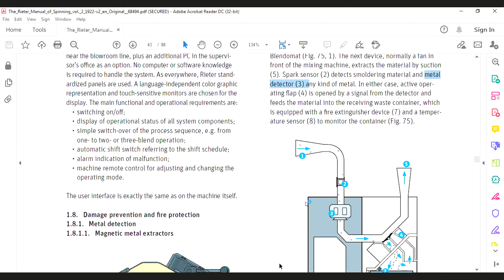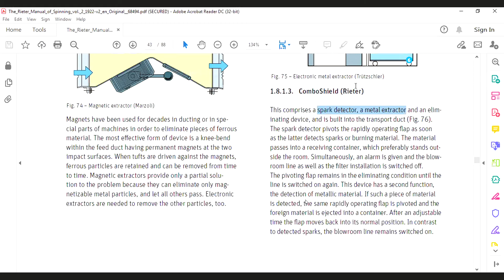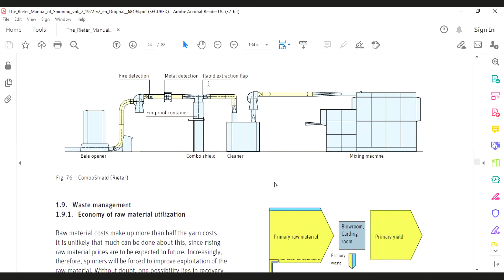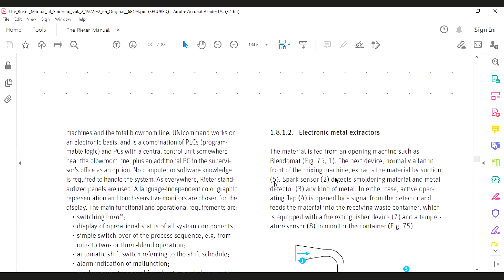rubel sir 3 2021 02 23